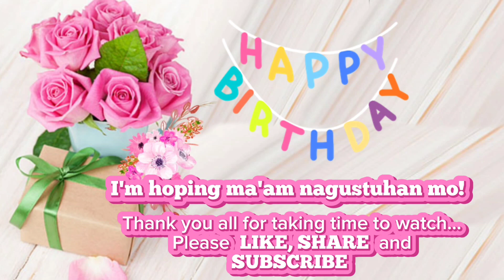HAPPY BIRTHDAY TO OUR AMAZING HOST MA'AM DONNA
HAPPY BIRTHDAY PO MADAM,

Before the day ends, Happy happy birthday, I know God will bless you a lot of things.. Wish you have more birthdays to come, more blessings to you and your family.
Sana magustuhan mo itong video messages greetings na ginawa ko from me and my daughter kim.